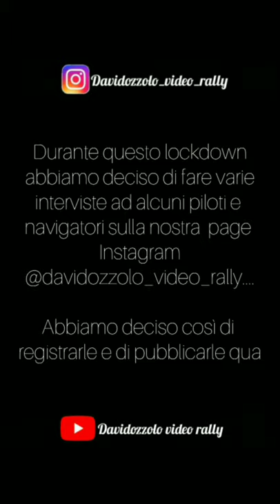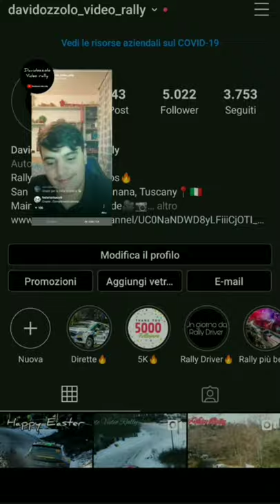Intervista a Stefano Pudda By Davidozzolo video rally